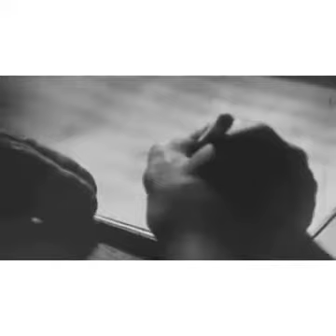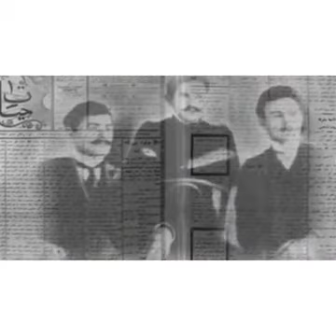Bərdə Regional Mədəniyyət İdarəsi Yevlax rayon Xaldan kənd uşaq musiqi məktəbi